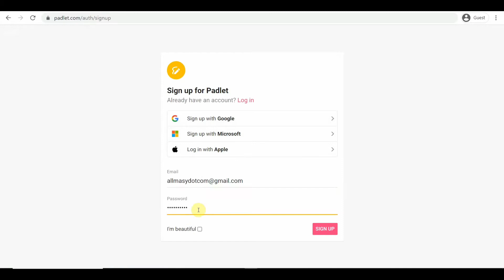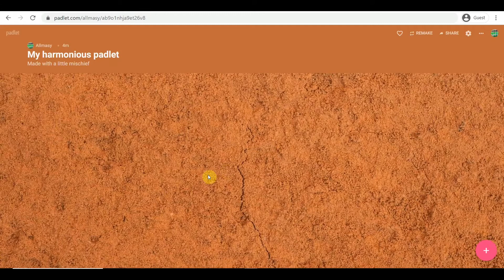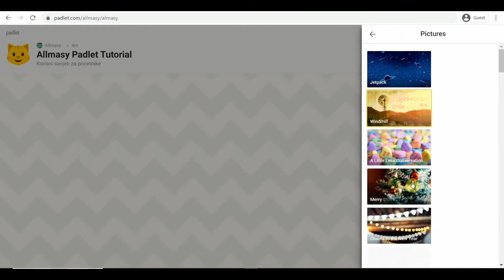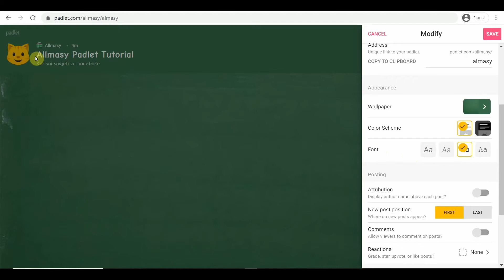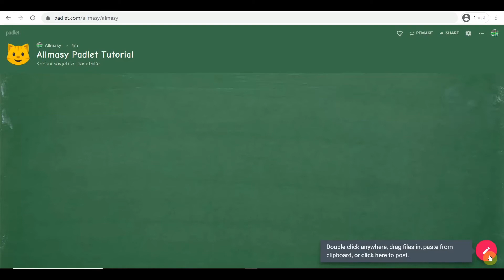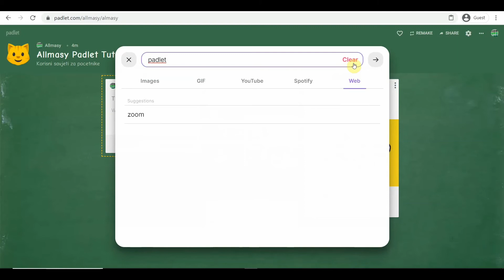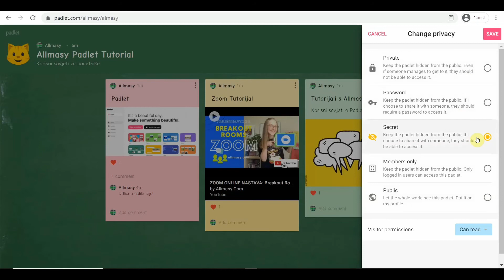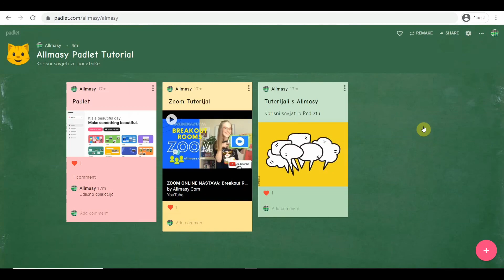Kako se koristi Padlet? Tutorial za početnike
Ovaj tutorijal je napravljen davno, ali evo napokon je dočekao da bude objavljen i nadam se da će vam biti koristan. 😉 Ako je prebrz za vas, promijenite brzinu videa u podešavanjima na YouTube-u. Pokušat ću uključiti titlove.

Ovdje možete vidjeti kako da
1. kreirate račun
2. napravite Padlet
3. uredite Padlet
4. postavljate u Padletu
5. dijelite Padlet
6. uredite privatnost Padleta

Padlet koristim na engleskom jeziku jer su mi tako sve opcije dostupne, ali u izborniku možete naći i verziju na srpskom jeziku (latinica). Još uvijek nije sve prevedeno, ali svakako vam može biti korisno. Ipak, kao sto vidite u ovom tutorijalu, na engleskom je također vrlo jednostavno - easy-peasy! 😉

Napomena! Padlet možete i kupiti, ali kao i svaki tutorijal, ovaj je o besplatnoj verziji koja je vise nego dovoljna za odlično funkcioniranje.

Hvala vam na gledanju i pišite mi u komentarima kako vi koristite Padlet! Sjajna je aplikacija, zar ne?